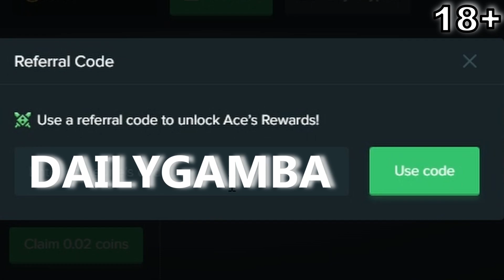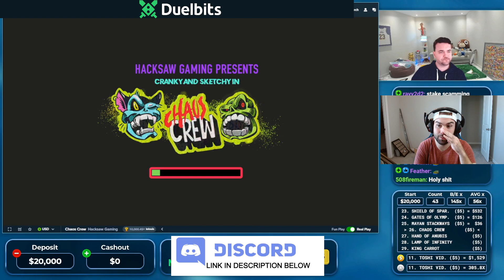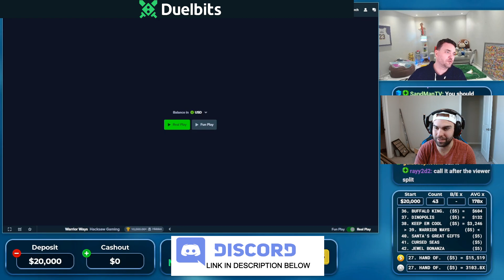SYZTMZ INSANE $20,000 BONUS HUNT GETS SO MANY 1000x WINS!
I react to Syztmz opening a $20,000 bonus hunt and getting some of the most incredible slot wins I have EVER seen!

🔴 THIS IS NOT AN OFFICIAL SYZTMZ CHANNEL. Only a fan reaction page showcasing his biggest wins and failures for entertainment.

YouTube.com/dailygambling